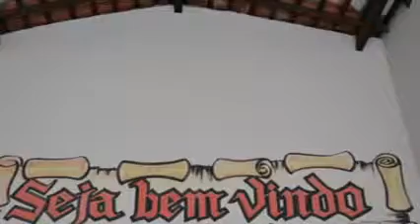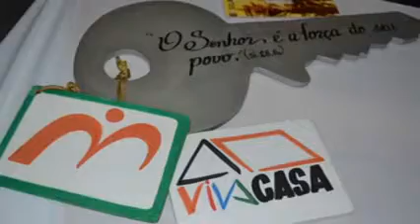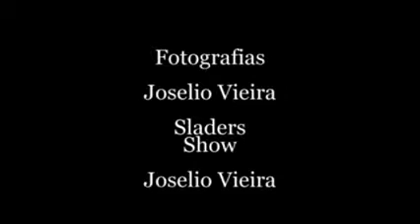Escola Jose de Ribamar de Sá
A Administração Modernidade e desenvolvimento entrega à população da vila Mangueira uma moderna escola com quadra poliesportiva
Fotografias: Joselio Vieira
Musicas: Yanni
Slide show: Joselio Vieira